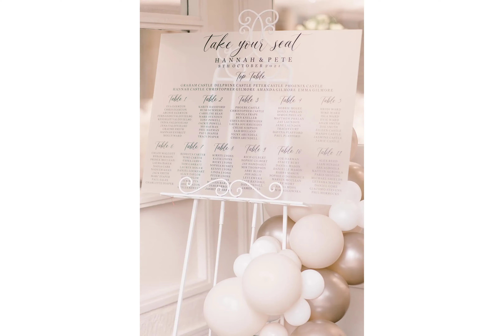Pete & Hannah's beautiful summer wedding at Chilworth Manor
A photo slideshow Pete & Hannah's beautiful summer wedding at Chilworth Manor